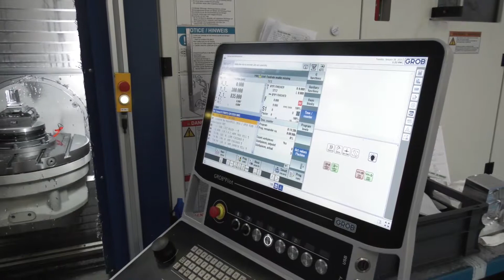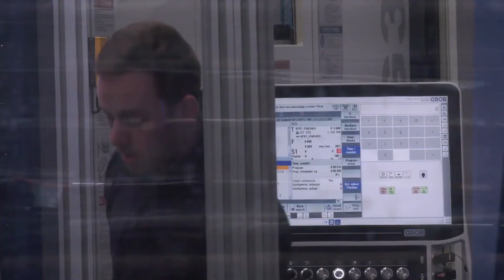Accuracy and flexibility from EROWA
Seamus Lancaster owner and managing director of DPF chats to MTD CNC the UK's most popular engineering and machining channel about a recent investment in high tech machinery from EROWA.

Helping DPF to grow within the Aerospace industry, EROWA’s systems offer flexibility and accuracy to meet our customers needs. This investment will also help DPF to compete globally as an Aerospace component manufacturer, providing cost-effective solutions.